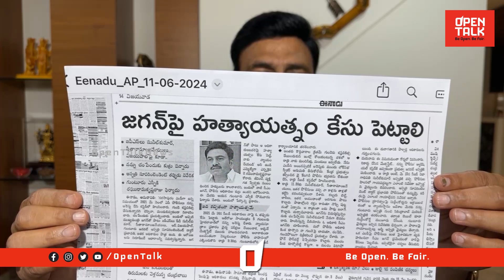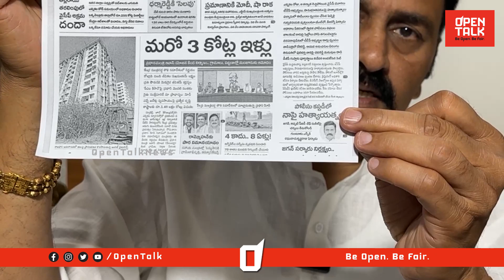ఆ రోజు నన్ను ఎంత టార్చర్ చేసారో తెలుసా సుధా | Raghu Rama Krishnam Raju Allegations On YS Jagan